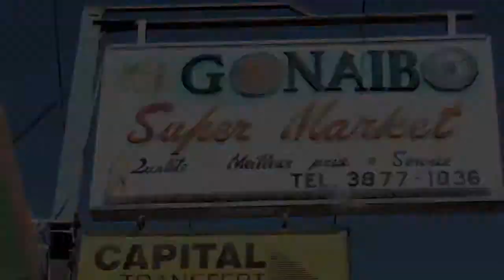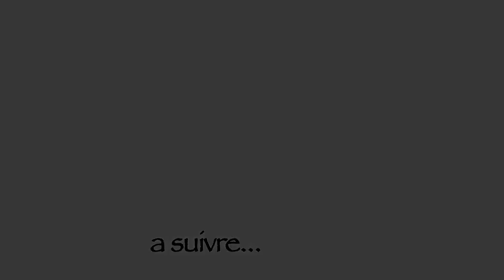FRAGIL MIZIK Official Video " Mwen Twonpe'm " [ 2013]